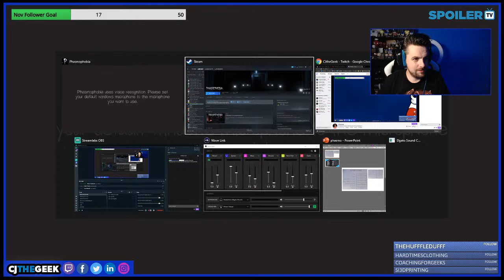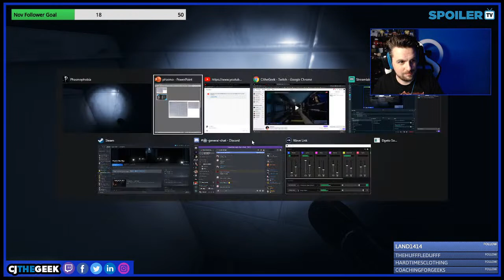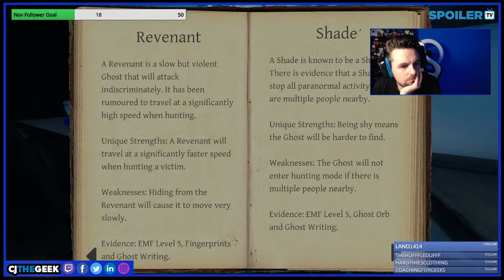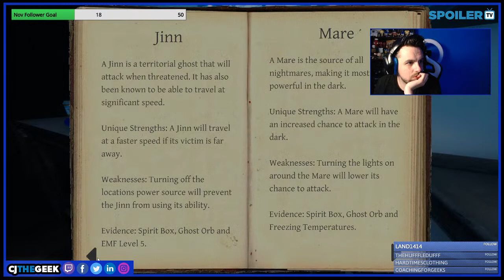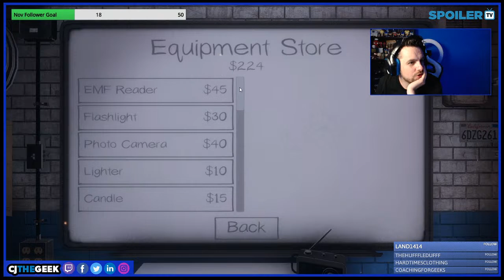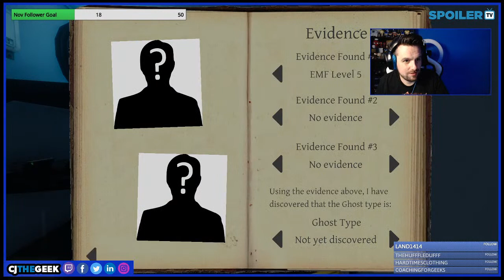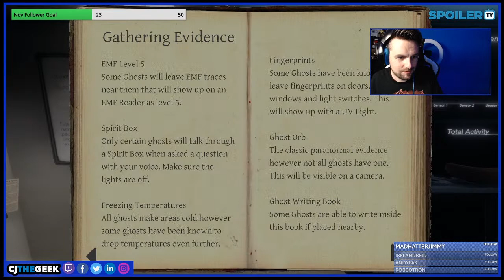Pretending to be Dean Winchester on Phasmophobia!!